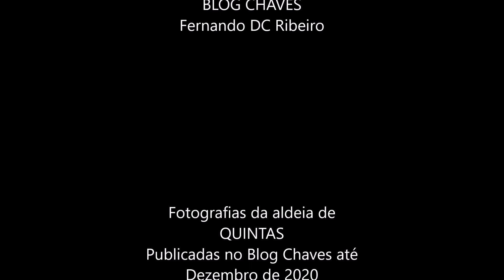Seirrãos - Boticas - Barroso - Portugal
Fotografias da aldeia de Seirrãos, Boticas, publicadas no blog Chaves até dezembro de 2020.